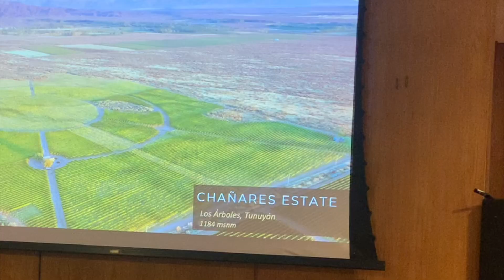Paul Hobbs e os 25 anos de Cobos